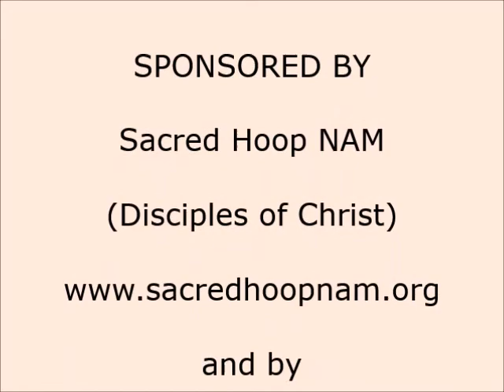Atlvquodu (Pride)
Many people, like C.S. Lewis, believe that pride is the greatest evil (sin) which comes from within us (and from which all other evils[sins] rise) and prevents us from living to our fullest potential. This is illustrated by the Cherokee story of Possum. With Grandfather Bill Running Wolf.